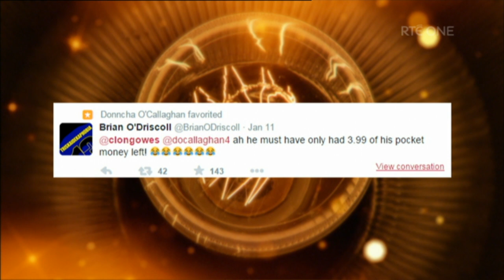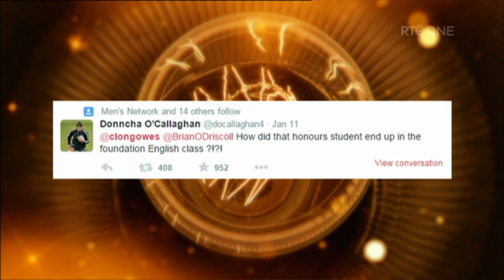Donncha O'Callaghan's Twitter Feuds and his Biggest Fan | The Late Late Show | RTÉ One